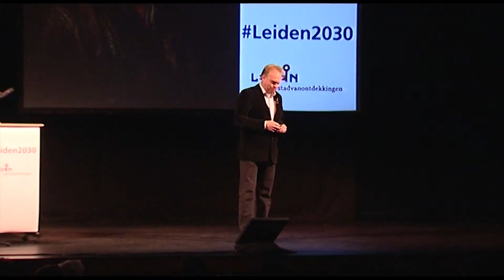Frits Huffnagel_marketeer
Leiden 2030